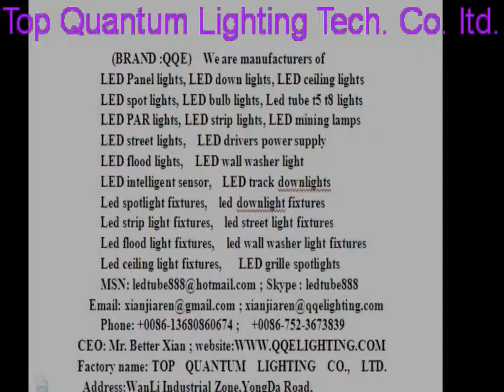led floodlight malaysia,led floodlight manufacturers,led floodlight bulbs outdoor